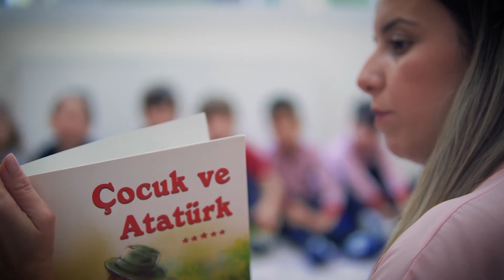TED Rönesans Koleji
Öğretmenlik, başka bir şeydir. Onu duvarlara, sınıflara, ekranlara hapsedemezsiniz. Oradan kurtulmanın bir yolunu mutlaka buluruz. Gözlerde, seslerde, kalplerde var oluruz. Siz gelemezseniz, biz geliriz yanınıza. O da olmazsa rüyalarımızda buluşuruz. öğretmen türkeğitimderneği @teddenizli